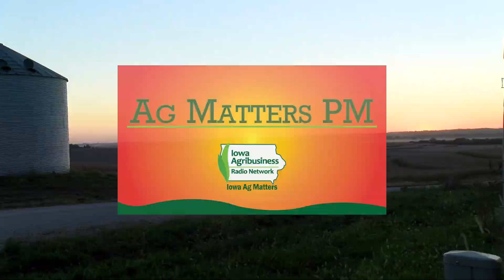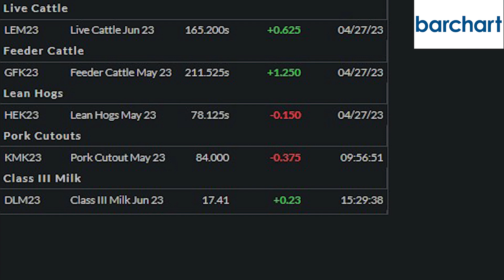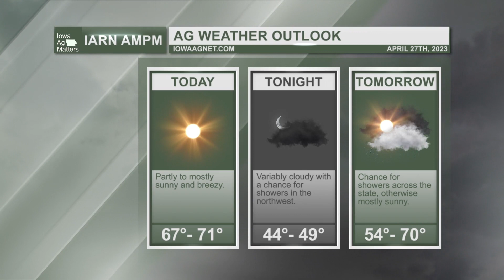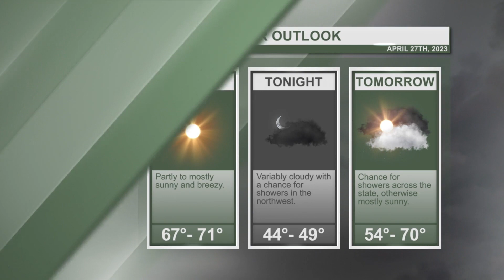AMPM 249: Widespread rainfall doesn’t mean drought conditions are gone yet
In today's episode of Ag Matters PM, brought to you by the Iowa Soybean Association and the soy checkoff: Riley talks with Iowa State Climatologist Dr. Justin Glisan, Robin Schmahl of AgMarket.Net has our Ag Market Recap, and we take a look at the Ag Weather Outlook.